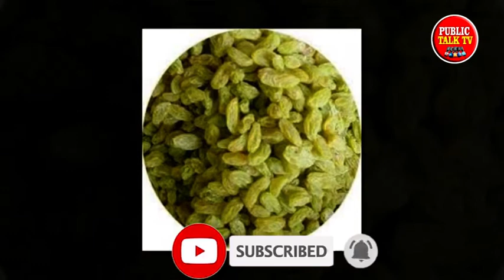నానబెట్టిన కిస్ మిస్ తింటున్నారా… ఈ 4 నిజాలు తెలుసుకోకపోతే…Repeat Health Benefits Of Eating Kissmiss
నానబెట్టిన కిస్ మిస్ తింటున్నారా… ఈ 4 నిజాలు తెలుసుకోకపోతే…Repeat Health Benefits Of Eating Kissmiss|Publictalktv